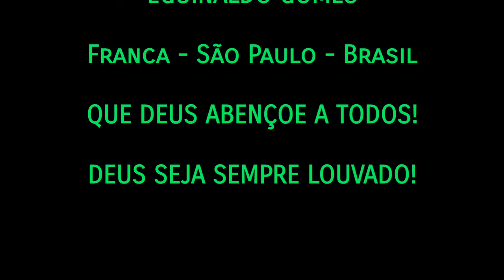A DIFERENÇA DE VENCEDORES E PERDEDORES - MENSAGEM PARA REFLEXÃO - BELAS MENSAGENS